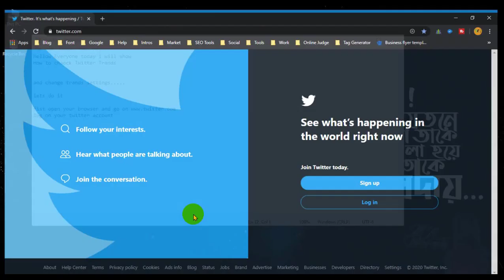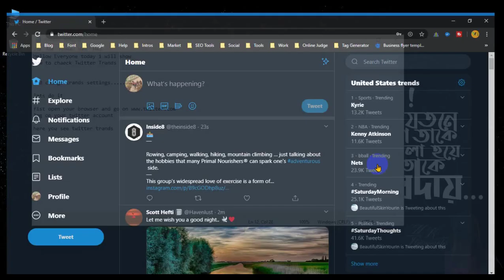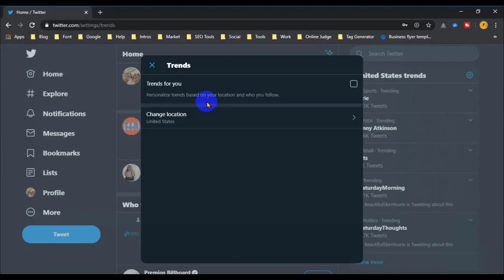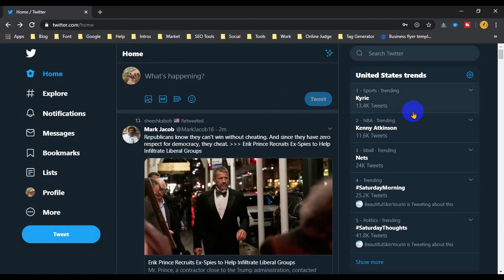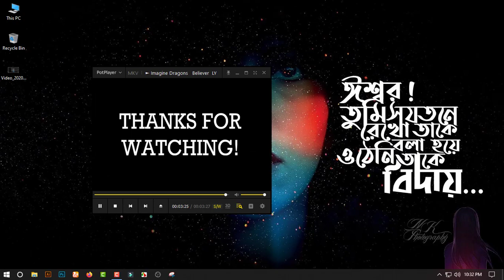How To Check Twitter Trends - 2020 | Twitter Trending | **Exclusive Tips**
In this Video I will show How to check Top Twitter Trends in 2020 |